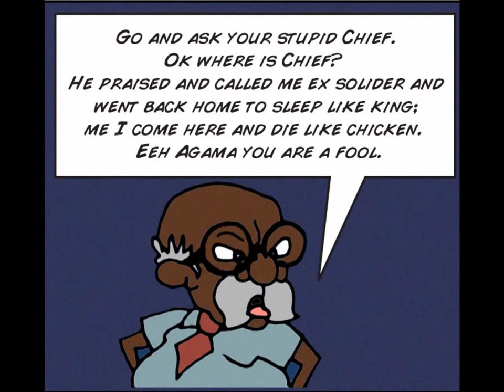Agama And Night Watch Part 2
Last week, Agama the "slaughter" of Hitler's soldiers in Burma has come up with seemingly a lasting solution to the menaces of armed robbery in his village. The village night watch is here. Action time!!. On the "warfront," Agama warns his battalion that the task ahead is not a child - play. The tough task comes with a new rank for Agama - "General." Suddenly the "armed robbers" appear. "General Napoleon" tackles the challenge -- in his own way, of course.